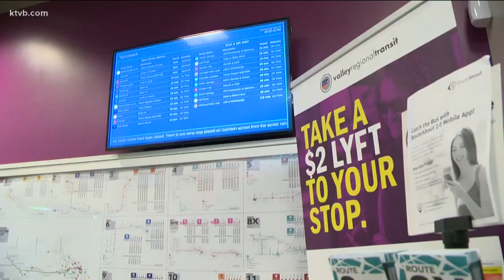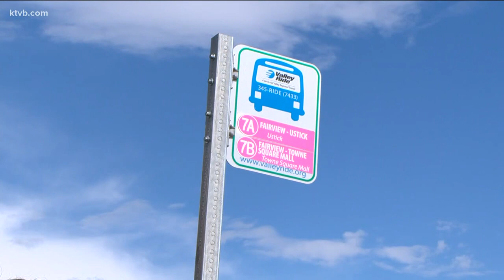Valley Regional Transit considering fare hike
The last fare increase happened in 2003.